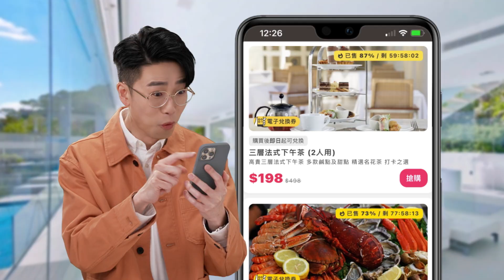17-20/8📱限定食玩歎專區優惠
🌐美心MX 酸菜魚．風琴豆腐米線配汽水🔥$41
雞湯配上3種辣椒同酸菜🌶️，濃郁鮮香唔油膩！即點即煮彈牙魚肉同江西米線🍜，仲有吸滿湯汁嘅風琴豆腐、金菇、萵筍、芫荽等，口感豐富，鮮味十足🥳！

🌐美心MX 蜜汁叉燒．香蔥菜脯炒蛋飯配汽水🔥$41
日日返工諗食咩🧐？呢個叉燒香蔥菜脯炒蛋飯一定係好選擇👍，菜脯炒蛋加入蝦米醬同香葱，鹹香鮮美🍳，配上半肥瘦蜜汁叉燒，軟滑鬆化滿蜜香，多汁嫩滑，帶來香港家常味道🍚。